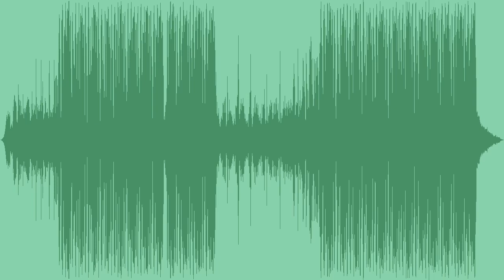Hot Tropical Day Royalty Free Music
An upbeat, bouncy royalty free tropical pop, with a cool piano, EDM leads, claps, fx, deep bass, and house beats, best for fashion, summer, travel, or youth visuals.